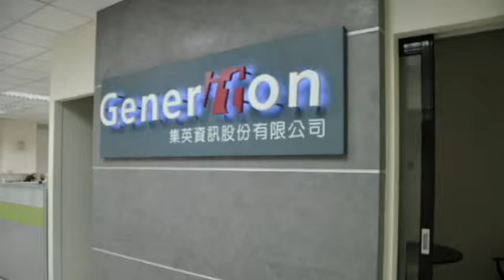Gen-Touch product.avi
Gen-touch is a 17'' Open Frame Monitor.  Generiton researches Gen-touch, replacing with traditional CRT to supply to equipment in semiconductor industries. Users can control program by touch panel( Gen-touch) . Beside, Generiton also researches light pen to match with Gen-touch so that users can operate Gen-touch easily.